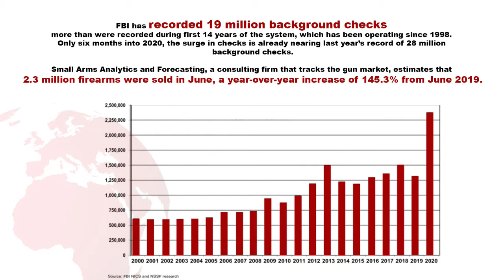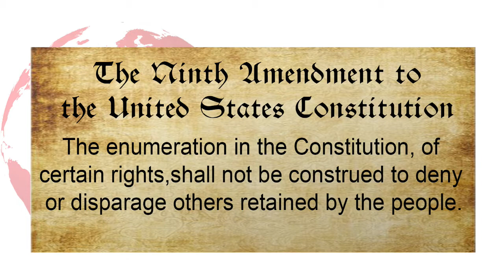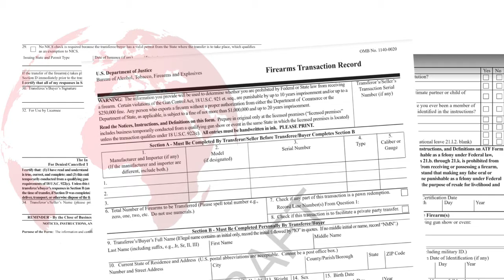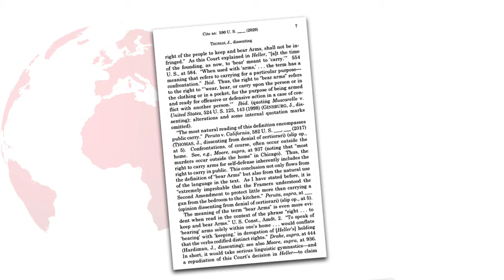SPECIAL REPORT 7 9 2020 09 July 2020 10 43 45 AM